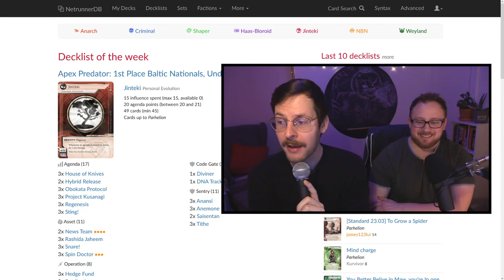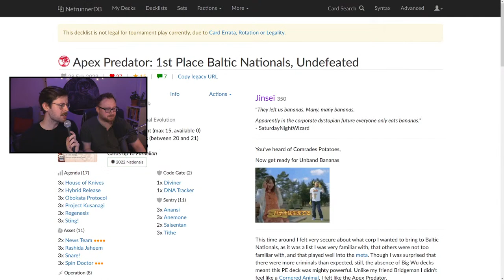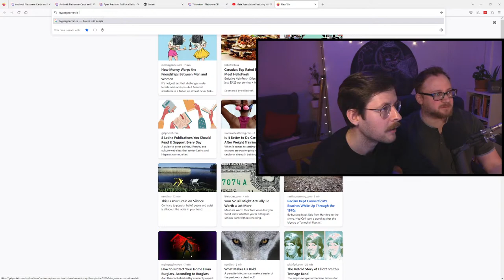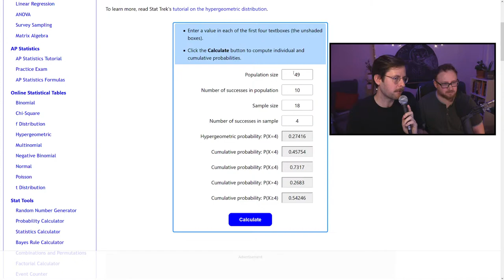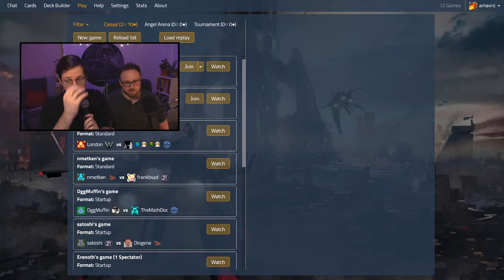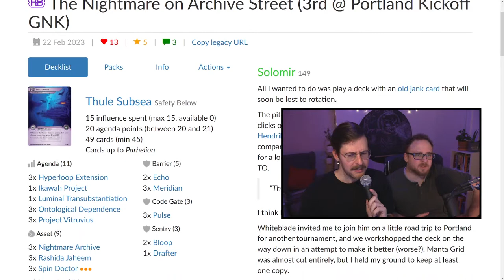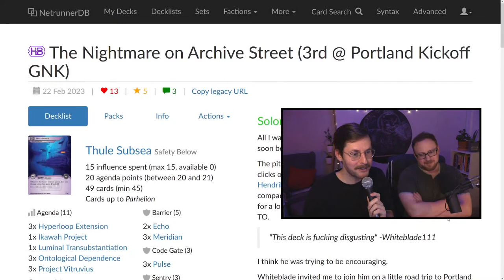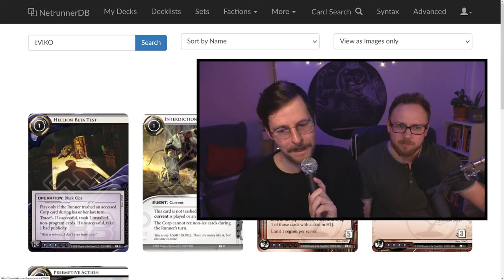Giant Isopod - Android: Netrunner // LIVE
Pat drops by for a stream in which we play Stock Buy-Back in literally everything. Well, besides that Architects of Tomorrow deck. But I reckon we should have never played that one.

//TIME STAMPS//
0:00 Countdown
6:17 The Stream